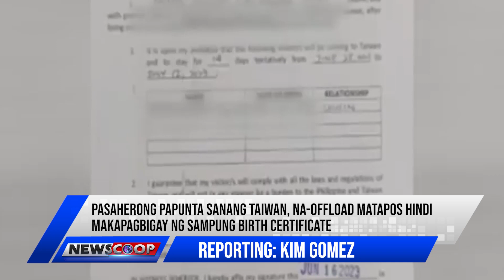NEWSCOOP | PASAHERONG PAPUNTA SANANG TAIWAN, NA OFFLOAD MATAPOS DI MAKAPAGBIGAY BIRTH CERTIFICATE